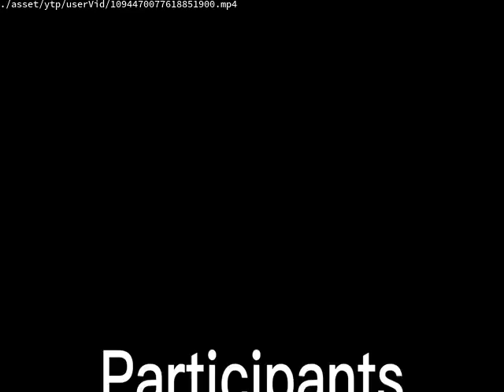10:00 PM Good Night!